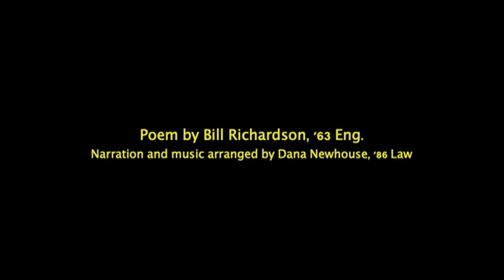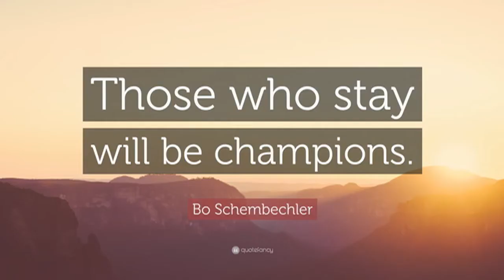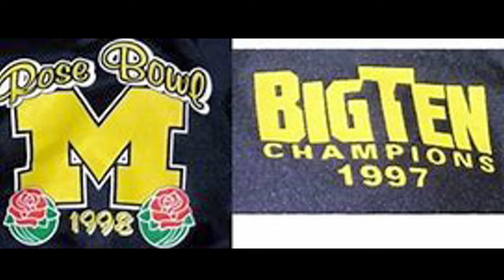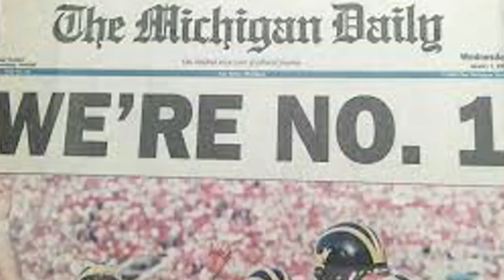1998 Rosebowl Game Poem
I wrote this poem before attending the 1998 Rose Bowl Game in Pasadena.  I gave if to the parents of one of Michigan's kickers, Brandon Kornblue.  I subsequently gave it to Lloyd Carr on a paper made of maize and bluebells.  I had the poem put to music and narrated by a professional, Dana Newhouse, '86 Law.